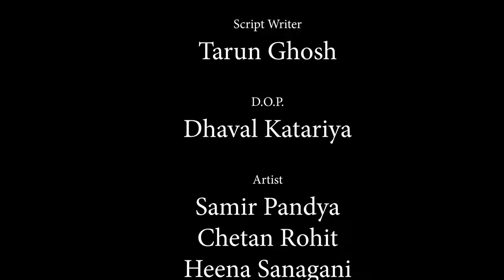Swachhta Ki Jyot - Urvesh Sakhiwala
Swacch Bharat Abhiyaan - Short Film Competition - 2022 - Sigma College of Mass Comm & Journalism,
"First Prize (TIE) Winning Shortfilm on Swacch Bharat Abhiyaan
 by Urvesh Sakhi - Vadodara"